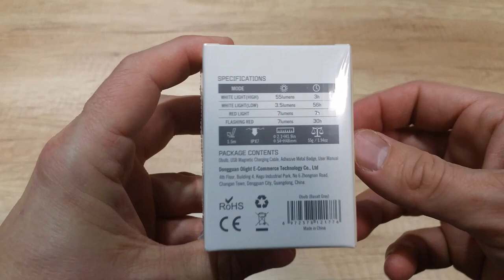Olight Obulb Touch Funktion LED flash light Taschenlampe Lampe (rotes Licht / red colour)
Olight Obulb light with touch function. Flashlight unboxing and short test / demonstration in the dark. Where to buy ? Please read below...

Olight Obulb Taschenlampe / Nachtlicht mit Touch Funktion. Auspacken und testen im Dunkeln. Wo zu kaufen ? Bitte weiter unten lesen...